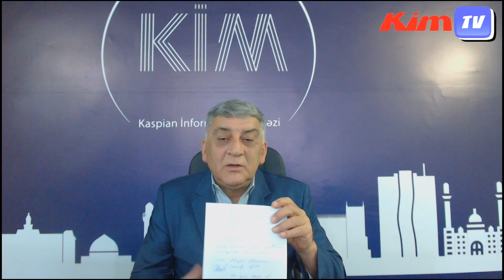TƏCİLİ!!! YAP üzvü Əlikram Əliyev, Tərtər faciəsinə görə partiyadan istefa verdi!..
Tərtər faciəsinə bir Xalq olaraq susmayaq!